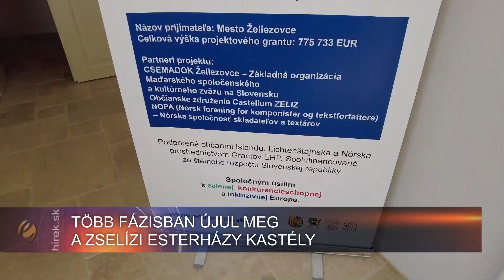Több fázisban újul meg a zselízi Esterházy kastély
Zselíz. Több fázisban újul meg a zselízi Esterházy kastély. Az önkormányzati tulajdonú, 18. századi klasszicista stílusban átépített kúriát pályázati forrásokból mintegy 1 millió eurós támogatásnak köszönhetően sikerül felújítani. Az észak- keleti szárny így már a nyári hónapokban rendezvények impozáns helyszínéül szolgálhat.